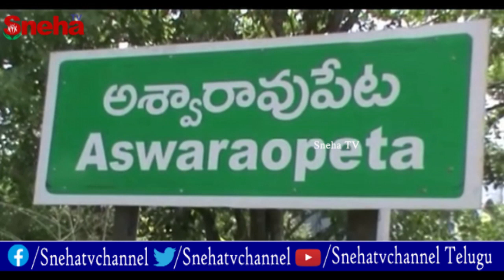30 లక్షలు విలువ చేసే 200 కేజీల గంజాయిని పోలీసులు స్వాధీనం..! | భద్రాద్రి కొత్తగూడెం | Sneha TV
30 లక్షలు విలువ చేసే 200 కేజీల గంజాయిని పోలీసులు స్వాధీనం..! | భద్రాద్రి కొత్తగూడెం |

భద్రాద్రి కొత్తగూడెం జిల్లా అశ్వారావుపేటలో తెల్లవారు జామున వాహనాలు తనిఖీలు చేస్తుండగా సుమారు 30 లక్షలు విలువ చేసే 200 కేజీల గంజాయిని పోలీసులు స్వాధీనం చేసుకున్నారు. మల్కన్‌గిరి నుంచి ఢిల్లీకి గంజాయిని తరలించేందుకు తీసుకు వెళుతుండగా నిందితులు పోలీసులకు చిక్కారు. పట్టుబడ్డ వారి సెల్ ఫోన్ల ఆధారంగా ఇది పెద్ద రాకెట్లా తెలుస్తుందని ఆ దిశగా విచారణ చేస్తున్నట్లు పోలీసులు వెల్లడించారు. ఈ ఘటనలో ఇద్దరు పరారీలో ఉండగా వారిని కూడా త్వరలో పట్టుకుంటామని పోలీసులు తెలిపారు. అశ్వారావుపేట సిఐ అబ్బయ్య అశ్వారావుపేట SI రామూర్తి చాకచక్యంగా వ్యవహరించి గంజాయి తరలిస్తున్న వాహనాలను అదుపులోకి తీసుకుని ముద్దాయిలను అరెస్ట్ చేశారని పాల్వంచ DSP KRK ప్రసాద్‌ తెలిపారు.